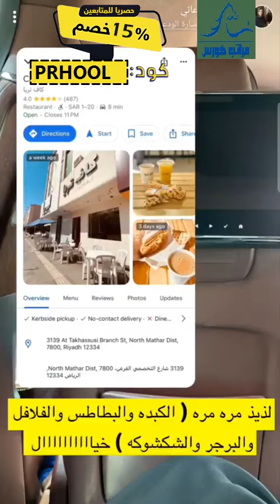كود خصم مراتب هورس 2024 رمز : PRHOOL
نوفر لكم كود خصم مراتب هورس وهو كوبون صالح على جميع المنتجات بدون حدى ادنى لقيمة الطلبية .
كود خصم مراتب هورس و أفضل تخفيض متاح حالياً في السعودية ، كود خصم مراتب هورس فعال و مجرب على كافة المنتجات و بإمكانك تطبيقه الإن و قبل إتمام الشراء 2024.
استفيدوا من أقوى عروض و تخفيضات وخصومات 2024 على جميع المنتجات